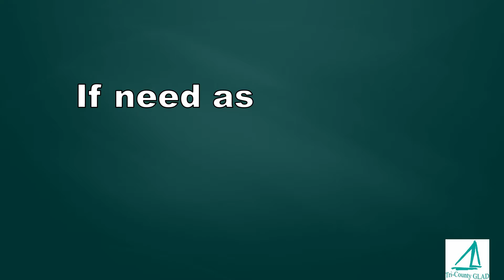VC Extended Stay-at-Home (UPDATED) May 15 to 31, 2020.